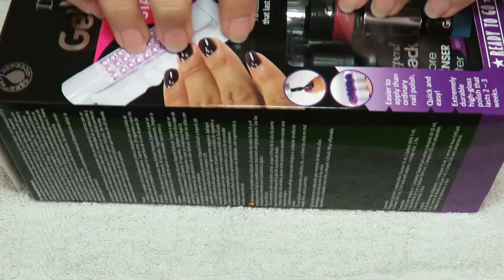Manicura en gel o semipermanente en casa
Hoy os quiero enseñar como hago yo la manicura en gel en mi casa, con un kit de principiante, la verdad es que es muy fácil y os ánimo a que probéis ha hacerlo vosotr@s también.
Un beso